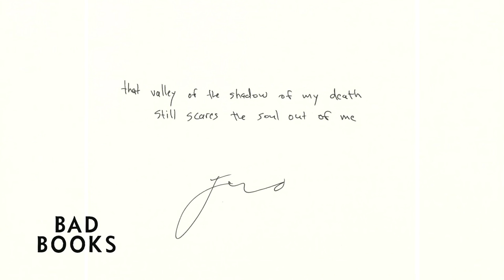Bad Books - Left Your Body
When Andy, Robert & I got together at their studio in April of 2017, it was ostensibly with the goal of writing & recording - or at least starting - one new Bad Books song.

As often happens when we get in a room, things escalated.

Andy & I each recorded live takes - solo performances, vocal & guitar - of 6 songs a piece we’d been working on. We workshopped some lyric & structure adjustments, sang some harmonies, and called it a weekend, generally agreeing to return to the material & see what we thought “next time,” whenever that may be, with the only rule being no listening to what was there between sessions.
It turned out “next time” would be February 2018. There was clear excitement and palpable nerves when we opened up the files to listen back, and then real relief and proper giddiness when we liked & believed in what we heard as much as we did.

It was from that foundation over a few more scattered sessions III was properly built.

I often believe songs tell you the clothes they want to wear. With this group, which felt like they were already having some kind of intuitive conversation on which we were almost eavesdropping, it became immediately apparent those outfits should be spare, subtle, expansive, intimate, a little sparkly, and slightly lunar.

Bad Books has always been built on songs, and on communicating. I think the songs on III communicate the most directly we ever have, and to a very real extent I’m including our other projects in that assessment as well. I’m beyond proud of the work we’ve done here & cannot wait for you to hear more, and to present it to you as a trio every night on the upcoming tour, and to run our prior songs - many of which really live there already - through that filter, as well.

Thank you for riding along. See you out there

Xo
KD